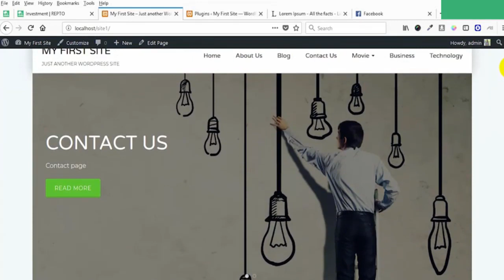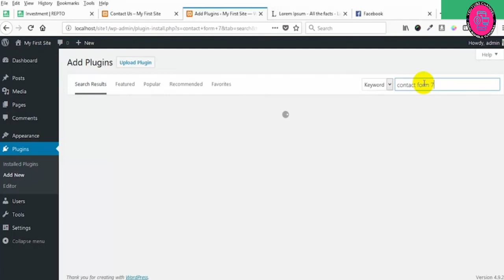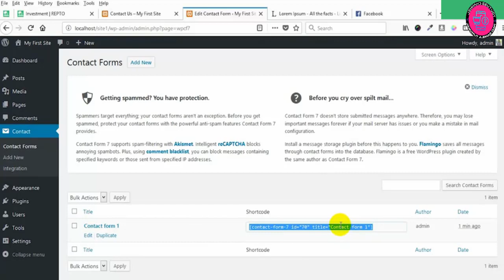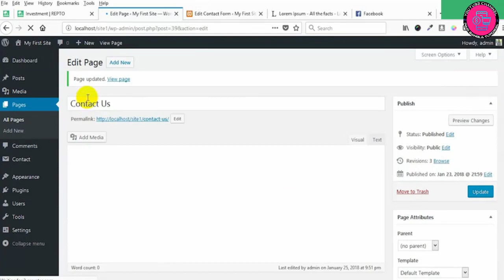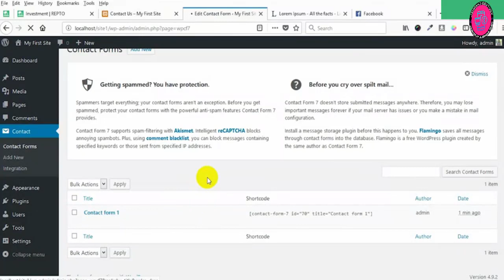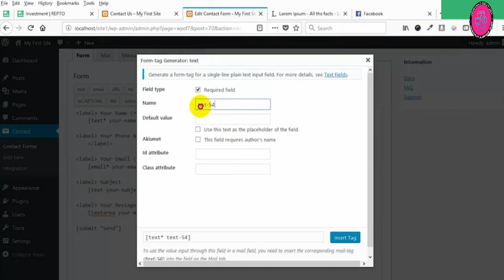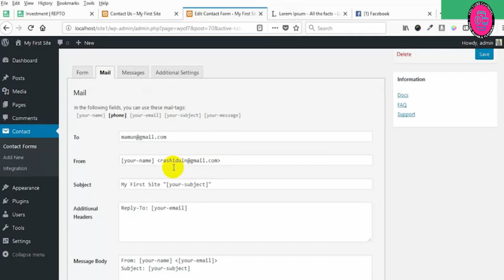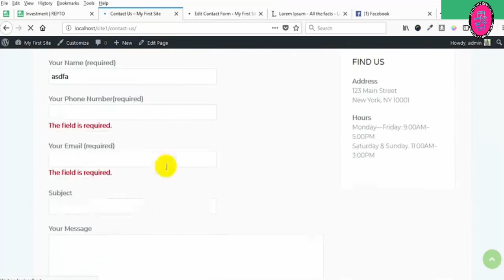Lecture 28 News letter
Complete WordPress Tutorial For Beginners